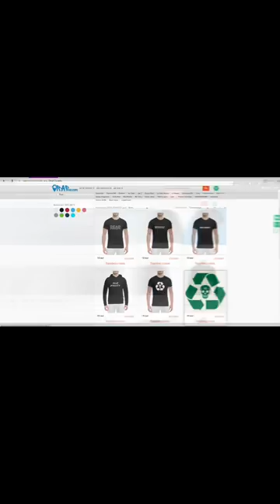Птаха извинился после выхода Versus Guf (19.2.2018)